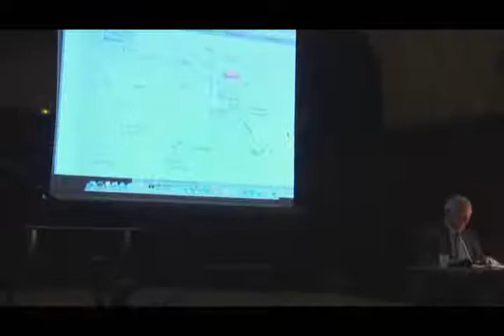Leçon 12. J.Monod, Deux lueurs pour une éthique de l’avenir, dans l’ordre mondial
Marion Unal est géographe-urbaniste, intervenante à Sciences-Po Paris, exerce actuellement en tant que Directrice Générale adjointe d’une ville de Seine Saint Denis, où elle dirige un important projet de rénovation urbaine et la politique de la ville